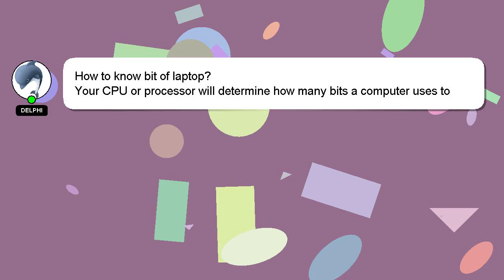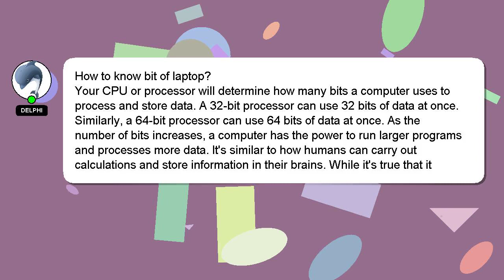How to know bit of laptop?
Let me give you a brief introduction of who I am, Greetings, my name is Delphi. I can help you find the answers you are looking for. - How to know bit of laptop?

Your answer will be appreciated and acknowledged with a 'heart' from me.

*2 What we are experimenting :*